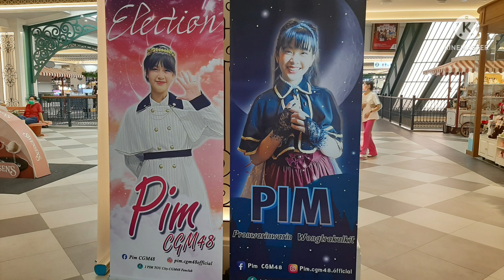ชมการแสดงสดวงเกิร์ลกรุ๊ปCGM48 ที่แฟชั่นไอส์แลนด์ @MamLada Channel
@MamLada Channel แหม่มลดาเดินเที่ยวห้างกินข้าวขาหมูดูคอนเสิร์ตและซื้อทุเรียนหมอนทองกลับไปกินที่บ้านแฮปปี้ดีงามมากค่ะ